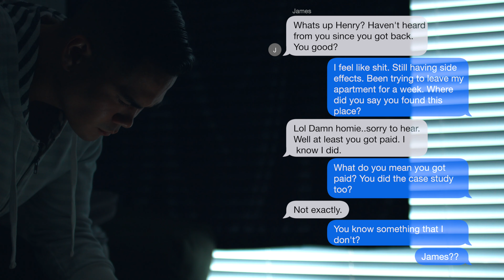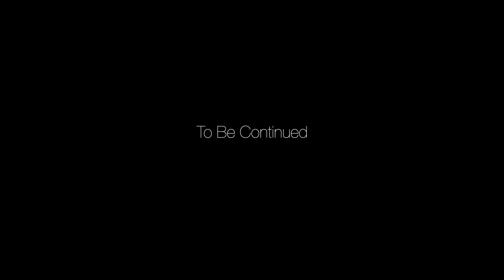SIDE -EFFECT Part II (2020) | Micro Short Film | BMPC 4k | Smedia Digital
SIDE -EFFECT Part II (2020) | Micro Short Film | Smedia Digital